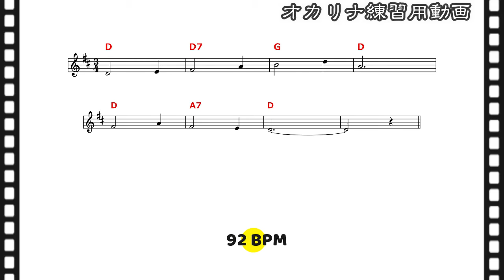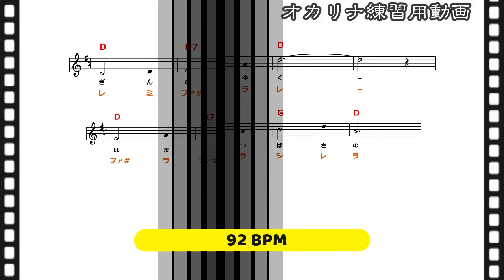【オカリナ練習用】アルトC「浜千鳥」【無料楽譜】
【ドレミ譜】抒情歌「浜千鳥」（アルトC)練習用動画です♪
歌の箇所だけお吹きください

最初　原曲の速さ（112 BPM）
2:27　少しゆっくり（102 BPM）
4:48　さらにゆっくり（92 BPM）

オカリナで楽しい毎日を(*´▽｀*)
【オカリナ練習用】曲検索（全曲楽譜有り）

練習前の基礎練習や「今日は調子が悪いかな」と感じた時は

各教室、サークルの主催者様へ
この動画を使われる際には無料で使っていただけますが、
←テンション上がってやる気がでますので(笑)